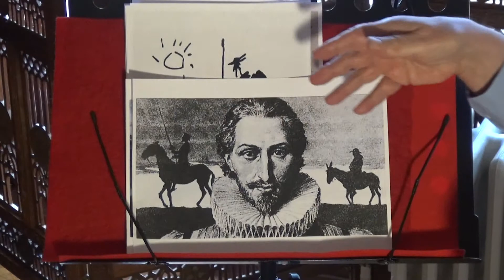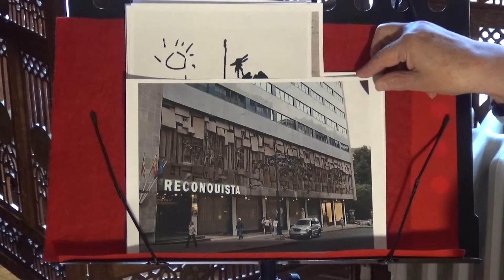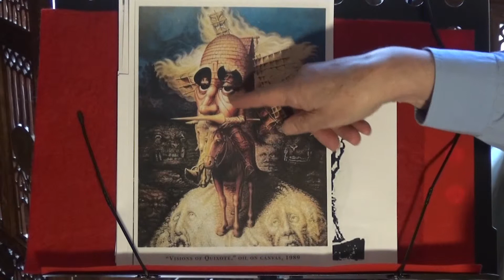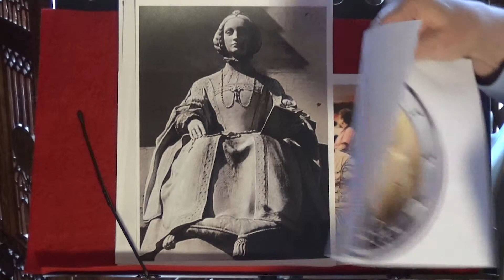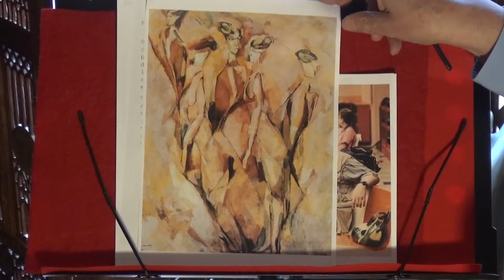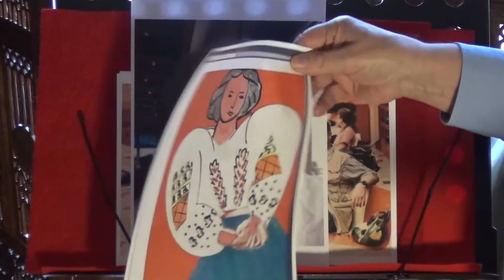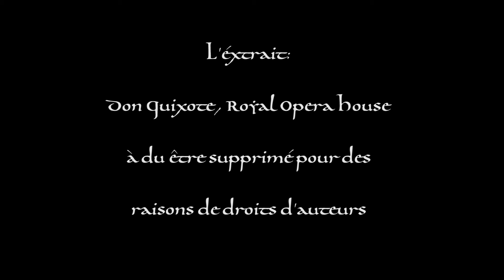Le Chevalier a la triste figure - Inspiration actuelle